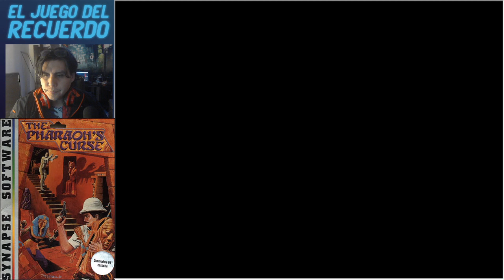🕹️Pharaoh's Curse ATARI 1983